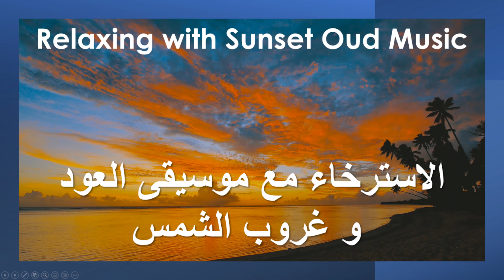Sunset Relaxing Oud Music موسيقى العود و غروب الشمس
GoBeyondToo - Very Romantic